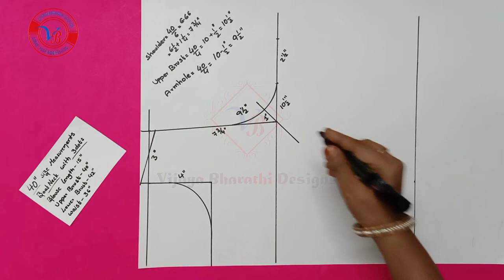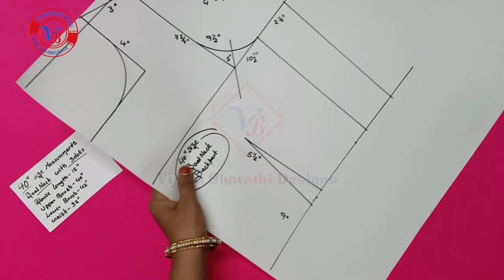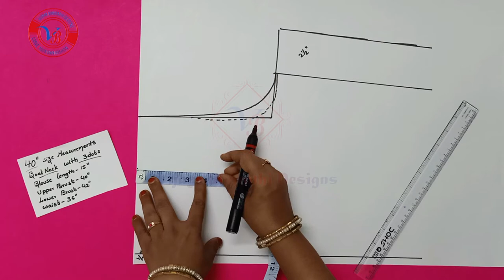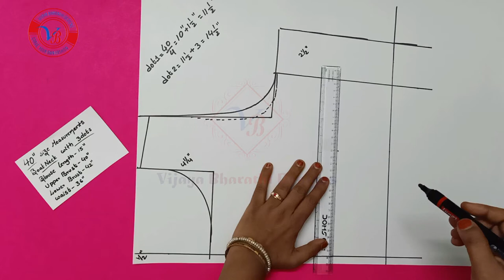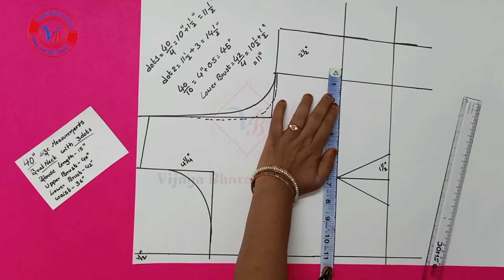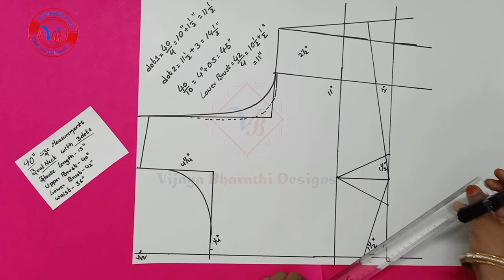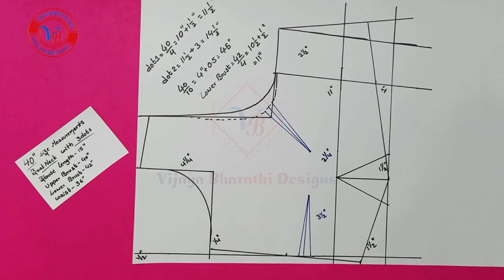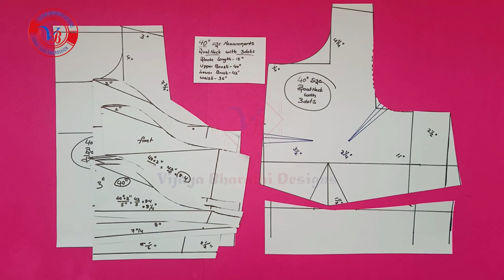3 tucks blouse ||40"size boat neck 3 tucks /3 dots blouse cutting in telugu for beginners in telugu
3 tucks blouse ,40"size boat neck 3 tucks/3 dots blouse cutting in telugu for beginners in telugu
    In this video..i am explained 3 tucks/3 dots blouse cutting in telugu and 40"size 3 tucks blouse with boat neck cutting in telugu, 40tucks blouse with boat neck cutting in telugu for beginners with measurements and 40"size 3 tucks/3 dots blouse cutting in telugu with measurements

blouse measurements are...
   blouse length=15",
   upper brust=40",
   lower brust=42",
     waist=36"